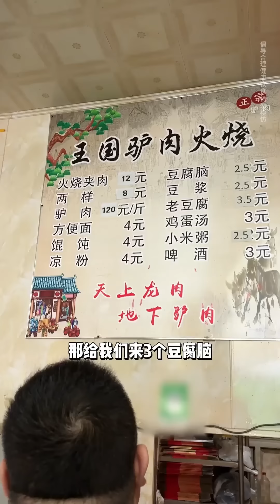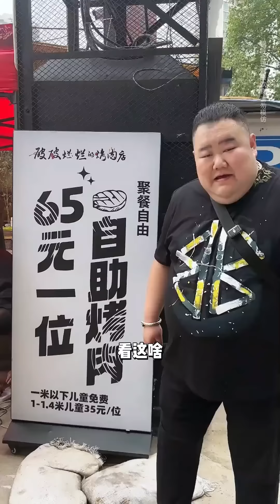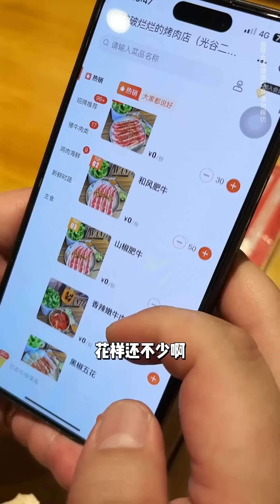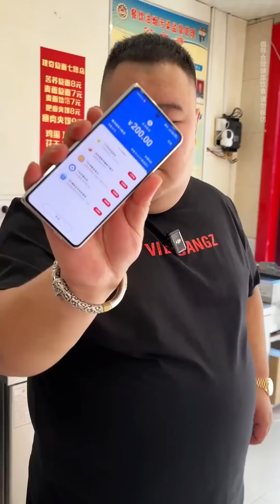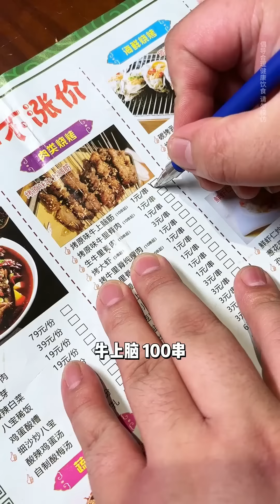【大胃王挑戰】挑戰花130元吃河南壯饃！一口氣點5公斤滿滿都是肉餡，外酥裡嫩抱著吃滿口流油真過癮｜ Food Challenge【櫻木花胖】